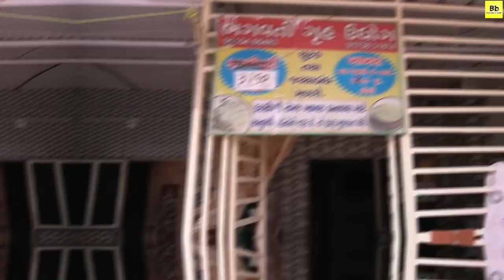🔥दादा जी घर बैठे कमा रहे हैं 90,000🔥!small business success story | Khakhra making machine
Jackson Khakhra machine